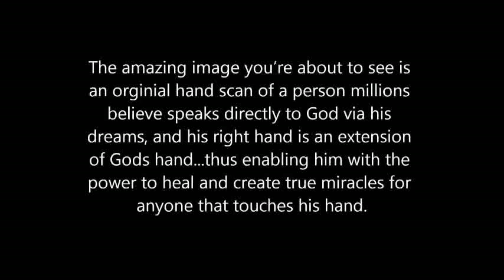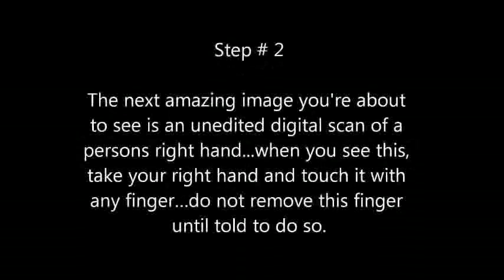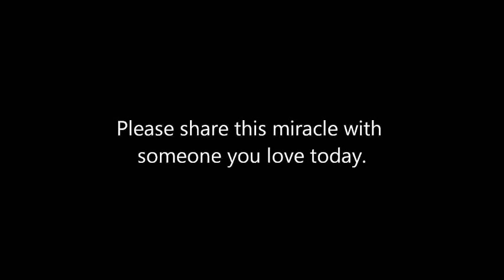jesus poster www BriansDreams com and www BriansPrediction com